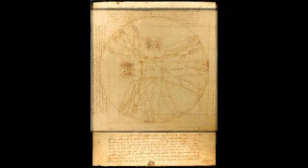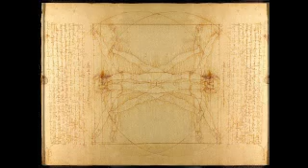今までのまとめ日本語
日本語読み上げ下手くそバージョン
つまらないので観る価値無し。
手抜きバージョン。